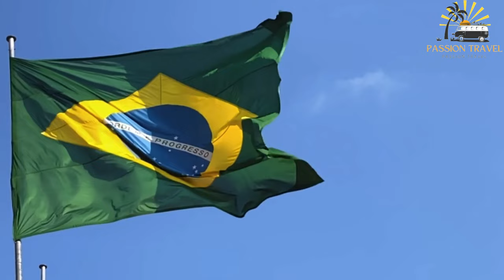10 Best Places to Visit in Brazil-Travel Video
10 Best Places to Visit in Brazil - Travel Video
Brazil is a country located in South America. It is the fifth largest country in the world in terms of both area and population. The official language is Portuguese and the currency is the Brazilian real.

Brazil is known for its vibrant culture, music, dance, and world-famous annual carnival. It also has spectacular natural landscapes such as the Amazon rainforest, the Iguaçu Falls, white-sand beaches, and lush tropical forests.

The country is a rapidly developing emerging economy, with key industries such as agriculture, mining, manufacturing, and services. However, Brazil also faces challenges such as income inequality, corruption, and environmental degradation.

00:00 intro
00:07 Rio de Janeiro
01:40 The Costa Verde
02:48 Ilha Grande
03:55 The Iguazu Falls
05:23 The Amazon forest
06:56 Lencóis Maranhenses National Park
08:41 The colonial towns of Minas Gerais